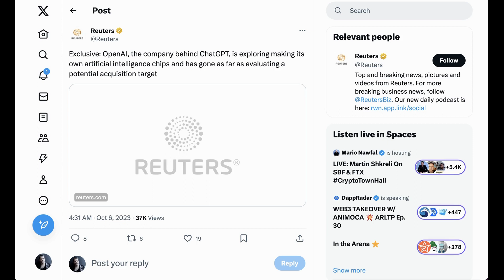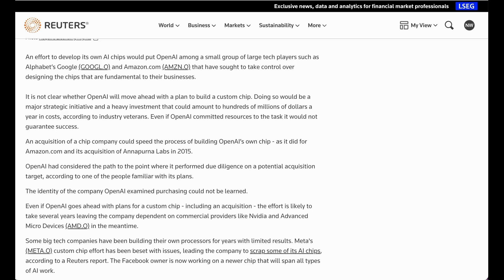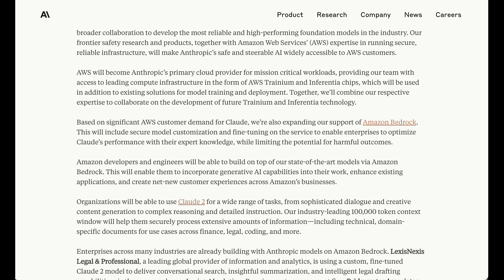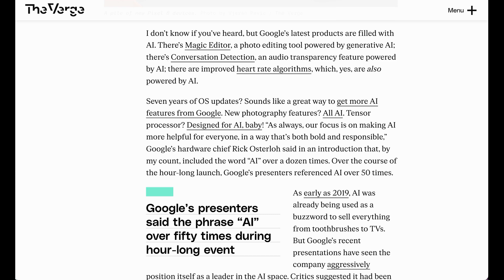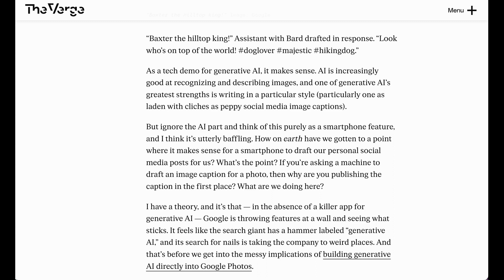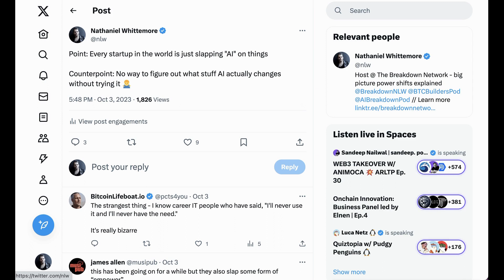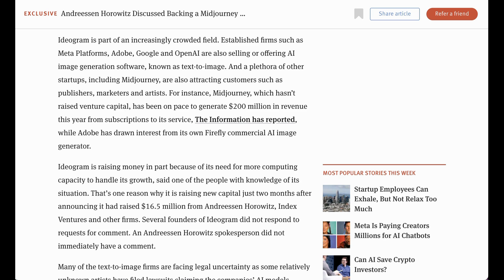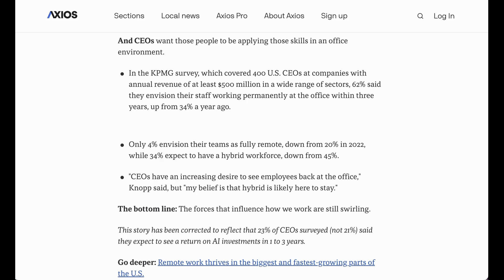OpenAI To Make Its Own AI Chips?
Reuters reports that OpenAI has gone as far as evaluated an acquisition opportunity in order to make their own chips. Also on the Brief, what CEOs think of generative AI.